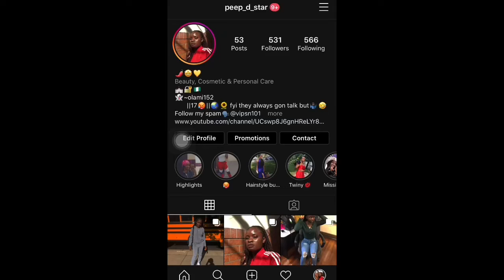How to: goddess faux locs DIY// Olas Beauty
I own no copyright to the music use in this video.